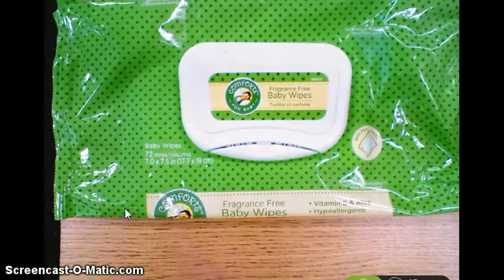Baby Wipes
Sample video for AP Bio